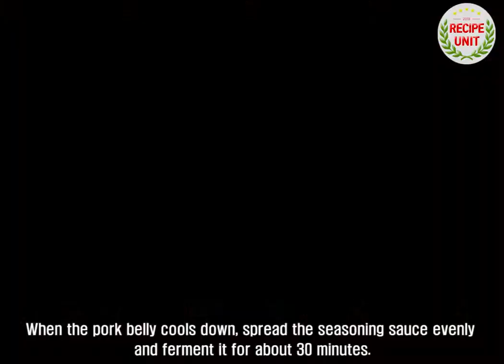[Recipe Unit] How to make "Spicy grilled pork belly"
Here's how to make "Spicy grilled pork belly," where you can enjoy it without being greasy with a spicy sweet taste.

The original taste of  pork belly is great, but it ripens with seasoning, making it difficult for children and adults to put chopsticks. ^^

Join the video on how to make Spicy grilled pork belly.